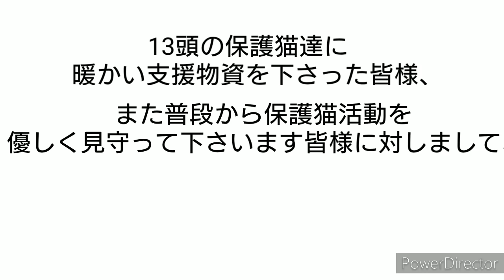ダンボールでキャットタワー作ってみた。DIY